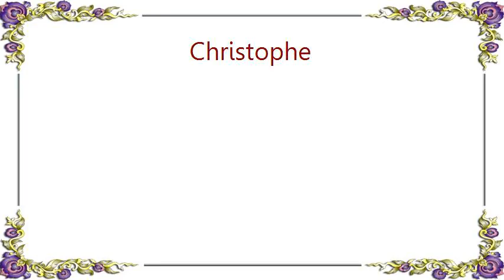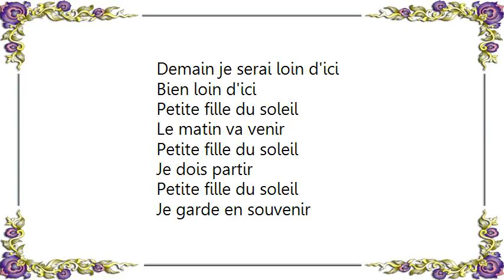Christophe - Petite Fille du Soleil Lyrics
[Lyrics Christophe - Petite Fille du Soleil]
Petite fille du soleil
Le matin va venir
Je dois partir
Je garde en souvenir
Nos délires

D'autres envies d'autres rêves
Viendront dormir dans tes nuits
Déjà le jour se lève
Comment te dire que tout est fini?
Tout est fini

Le matin n'attend pas
Non ne pleure pas
Surtout ne m'en veux pas
Oublie-moi

D'autres désirs d'autres fièvres
Viendront brûler dans ta vie
Pourquoi me dire Je t'aime?
Demain je serai loin d'ici
Bien loin d'ici

Je dois partir
Nos délires

Surtout ne m'en veut pas
Oublie-moi.